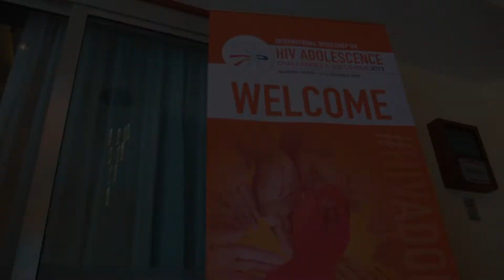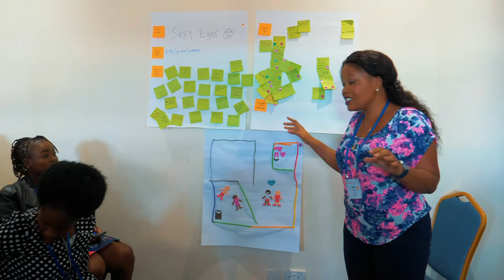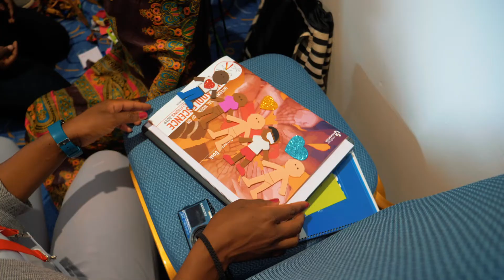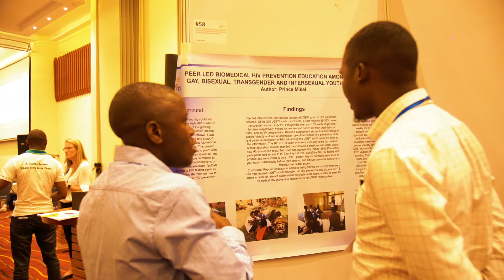HIV & ADOLESCENCE 2019 | Get to know the workshop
Over 350 participants attended the International Workshop on HIV & Adolescence, which took place on 2-4 October 2019 in Nairobi Kenya.

The International Workshop on HIV & Adolescnce brings together important stakeholders including young people, to explore cross-cutting issues such as service delivery approaches, scaling up interventions, youth leadership and engagement, biomedical interventions and clinical management, communications and behavior change, mental health and psychosocial support, and more. In addition, the structural and systematic barriers encountered in delivering these services and ways to mitigate these barriers shall be key focus during the workshop.